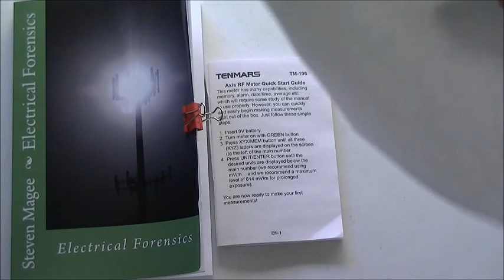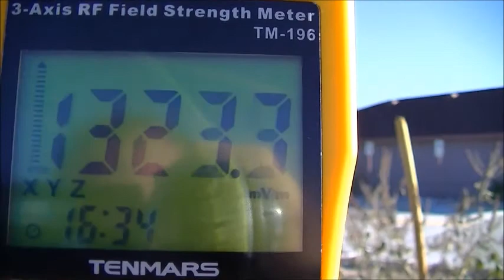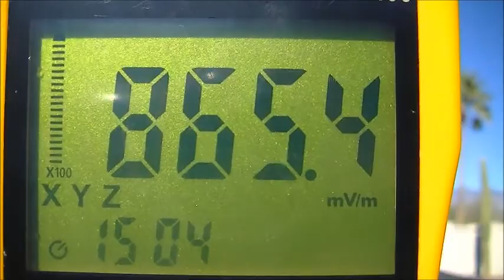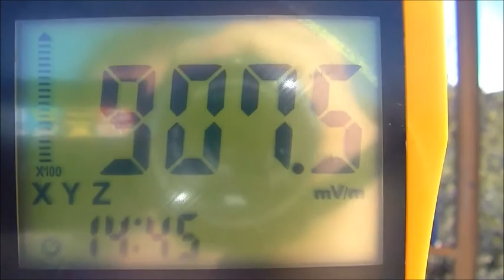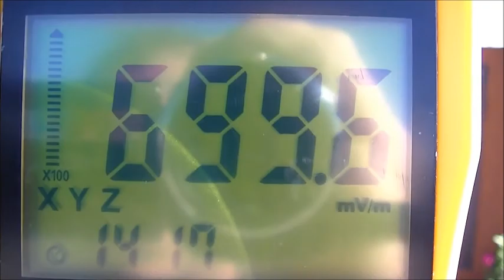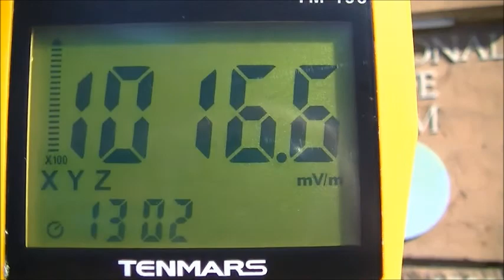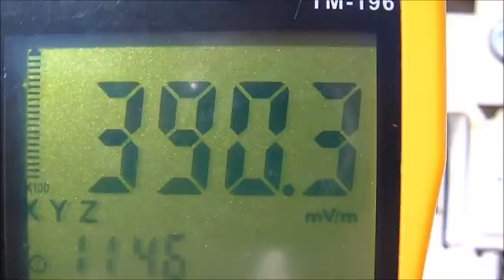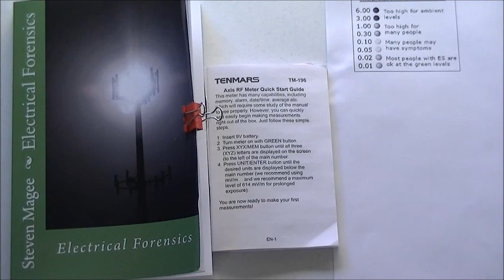USA Microwave Machine City Tour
Aaron Alexis, Navy Yard shooting suspect, thought people followed him with a microwave machine.  Was he right?  You decide.

Radio wave sickness is commonly referred to today as Electromagnetic Hypersensitivity and how high is too high for wireless radiation exposures? People with Electromagnetic Hypersensitivity commonly report the following: 6,000 to 3,000 mV/m: Too high for ambient levels. 1,000 to 300 mV/m: Too high for many people. 100 to 50 mV/m: Many people have symptoms. 20 to 10 mV/m: Most people with EHS are okay. (Source: EMFields Acousticom 2).

Lyon, France, May 31, 2011 ‐‐ The WHO/International Agency for Research on Cancer (IARC) has classified radiofrequency electromagnetic fields as possibly carcinogenic to humans (Group 2B), based on an increased risk for glioma, a malignant type of brain cancer, associated with wireless phone use.